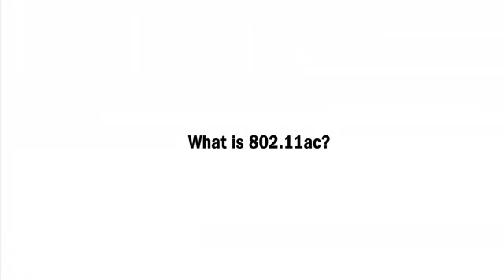802.11AC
Need a Little Explanation on what is 802.11ac?

How will 802.11ac benefit the enterprise market?

Will Ruckus adaptive antennas still be useful with 802.11ac?